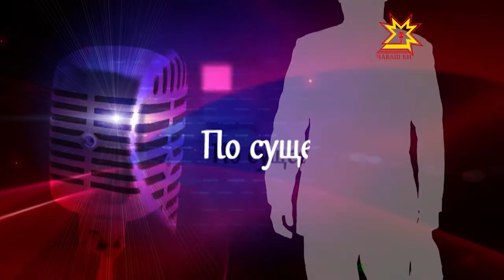По Существу. Выпуск 24.08.2016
Вячеслав Никонов, председатель Комитета Госдумы России по образованию